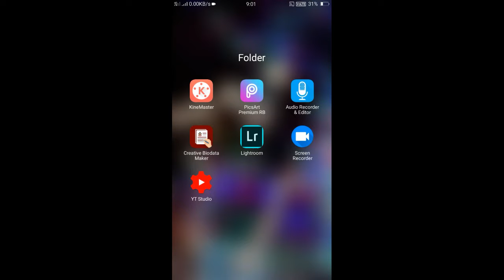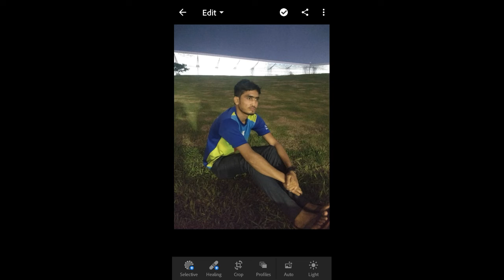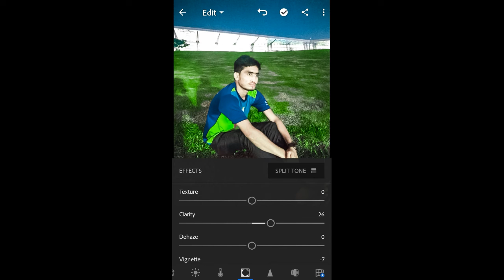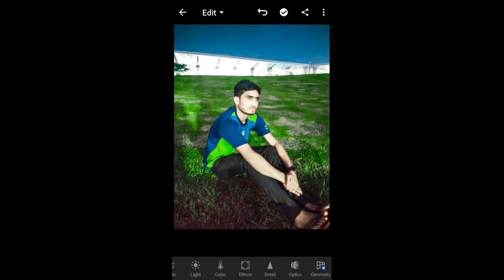Lightroom colour pop up preset| lightroom editing|smooth face editing | saif editz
lightroom colour pop up preset
lightroom editing
lightroom smooth face editing

                    DOWNLODE LINK

1.

       TECH INDIA
                           TIPS  TECH EDITING
HLO  AND  WELCOME FREIND WELCOME TO MY YOUTUBE CHAINNAL TECH INDIA .
                             my name is saif abdin live at puraini
       SO, FREIND

sociol link ¬¬---

2. whatsapp no -- 👎👎👎

4. youtube --- Saif editz